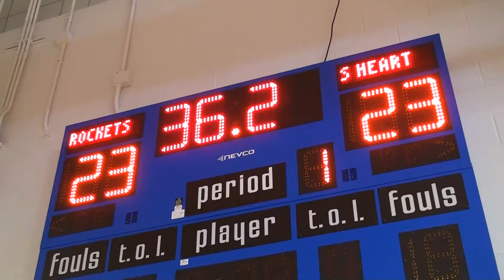Sacred Heart Final Pts to go to the 2014 7th Region Final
Sacred Heart vs Assumption Final Points to advance to the 2014 KHSAA Volleyball 7th Region Final.